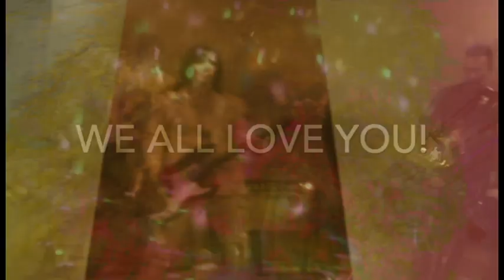Pikku Parlor 6 - Pikku Parlor Presents - LAstParty 2020 - Happy Birthday Kris Canning!